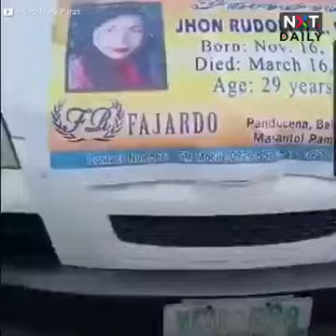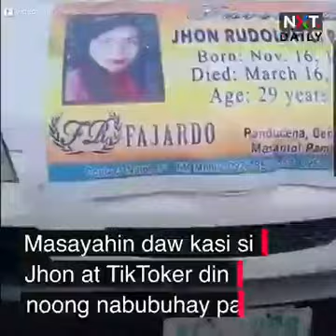Ladies And Gentlemen Dancing With Skirii With HAPPY DEATH DAY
NXT Daliy